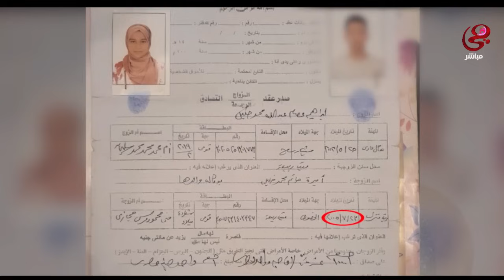قصة زواج هزت مصر انتهت بعد ١٧ يوم .. لن تصدق التفاصيل